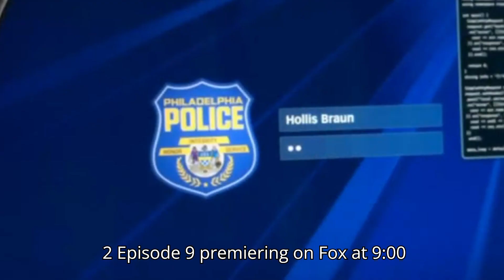Alert 2x09 Promo "Paul Miller" (HD) Scott Caan, Dania Ramirez police series All The Latest Details!!